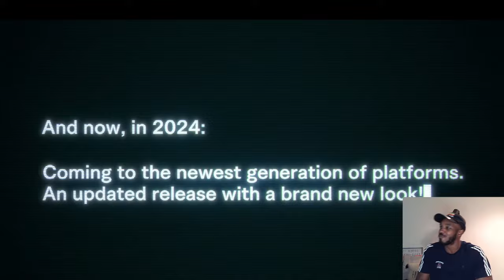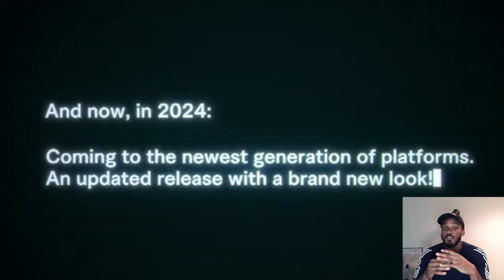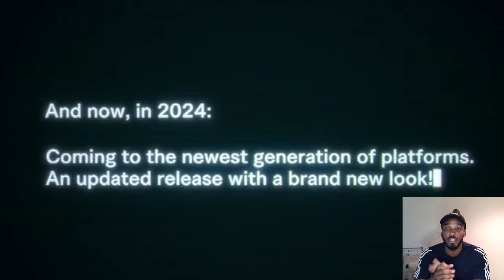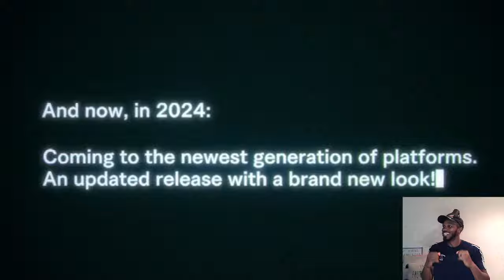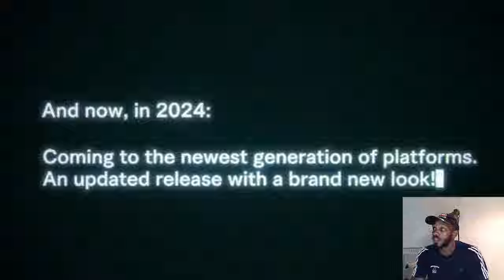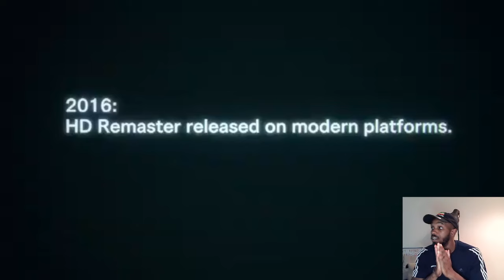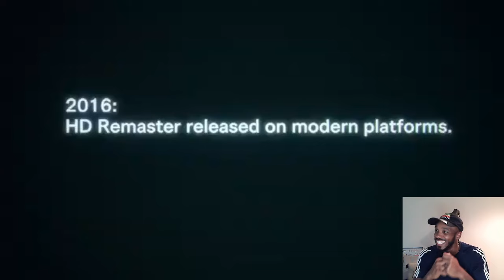Dead Rising IS BACK?! Dead Rising Remaster HONEST & REAL thoughts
Dead Rising IS BACK! Dead Rising Remake Reaction & REAL thoughts

Frank West makes a return. Check out the Dead Rising Deluxe Remaster trailer revealing an updated release of the survival horror game is coming to the newest generation of platforms in 2024.